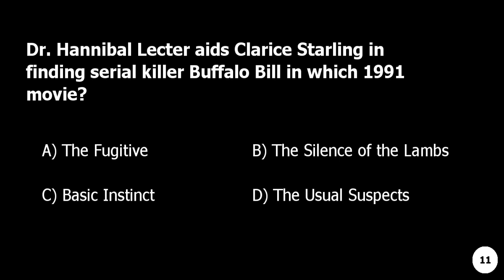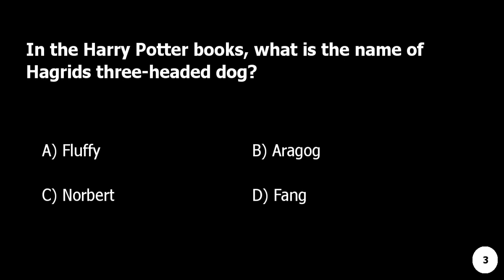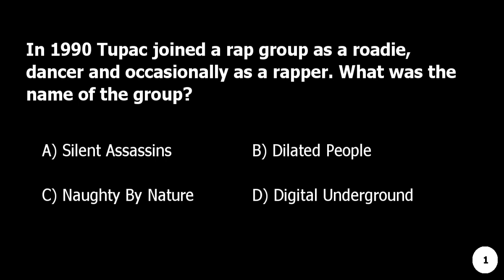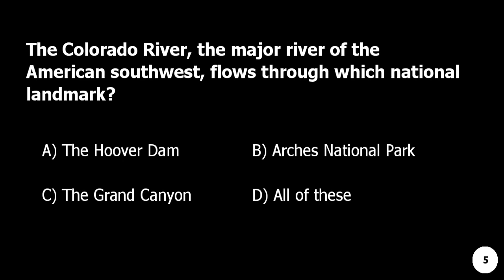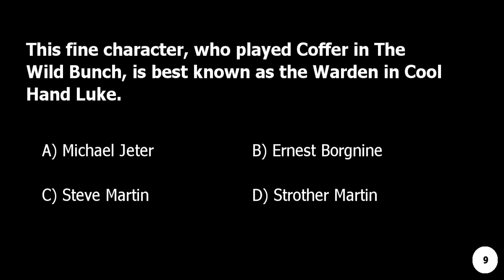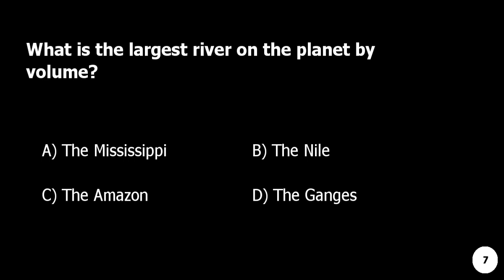10 Trivia Questions To Put Your Knowledge to the Test #13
🧠 Think You're Smart? Prove It with Mas Trivia #13 🏆
Welcome to Mas Trivia, where we put your knowledge to the test! In today's episode, we have 10 challenging trivia questions covering a variety of topics. Will you prove your smarts and get them all right? Let's find out!

📌 TIMESTAMPS:
00:00   Introduction
00:07   Question 1:The song Fallin was a huge hit song for this singer in 2001.
00:33 - Answer 1: Alicia Keys
00:38 - Question 2: No dialogue, just Albert Finney and the enamored Mrs. Walters at the dinner table, gorging themselves on crab and other goodies while gazing lustfully at one another in this classic, sexually suggestive mastication scene. What hilarious picaresque adventure is it from?
01:04 - Answer 2: Tom Jones
01:09 - Question 3: Dr. Hannibal Lecter aids Clarice Starling in finding serial killer Buffalo Bill in which 1991 movie?
01:35 - Answer 3: The Silence of the Lambs
01:40 - Question 4: Did Harry Potter destroy Tom Riddles diary in the second book because he knew it was a Horcrux?
02:06 - Answer 4: No
02:11 - Question 5: In the final book of the Harry Potter series, Harry finally kills Snape.
02:37 - Answer 5: False
02:42 - Question 6: In the Harry Potter books, what is the name of Hagrids three-headed dog?
03:08 - Answer 6: Fluffy
03:13 - Question 7: Martin Rothschild was Dorothy Parkers uncle.
03:39 - Answer 7: True
03:44 - Question 8: Does Harry arrive at Privet Drive with Dumbledore in the first book of the Harry Potter series?
04:10 - Answer 8: No
04:15 - Question 9: What was the name of Nero Wolfes nemesis?
04:41 - Answer 9: Arnold Zeck
04:46 - Question 10: The hard rock band AC/DC brought us the song Whole Lotta Rosie.
05:12 - Answer 10: True

More Info about today's category:
Newest Trivia: Cutting-Edge Inventions - Get ready for an episode of Newest Trivia that explores the most innovative inventions and breakthroughs of the 21st century! From life-changing technologies to groundbreaking discoveries, test your knowledge and learn about the cutting-edge advancements shaping our world today.👍 If you enjoyed this video, please give it a thumbs up and share it with your fellow trivia enthusiasts!
💬 Think you got all the answers right? Or want to suggest a topic for future trivia challenges?